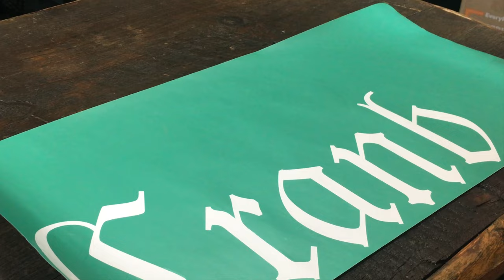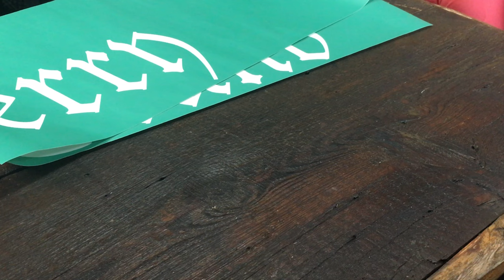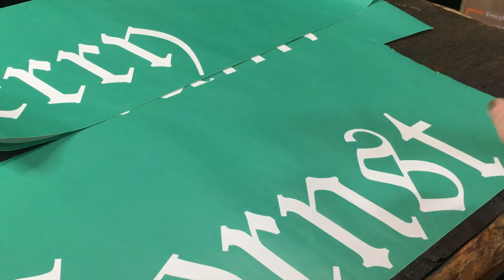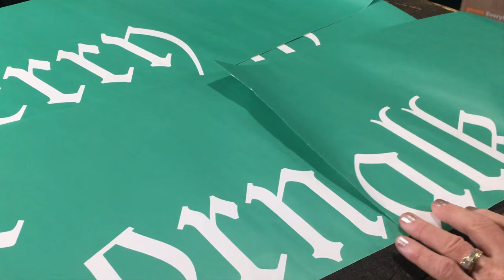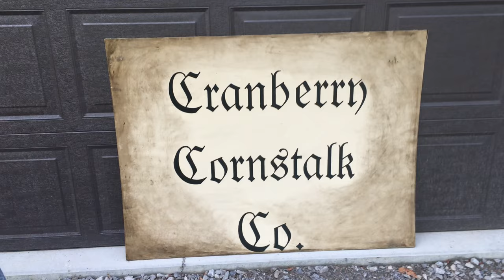Summer Store Sign and 10 Primitive Dolls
Preparing for Summer Festivals with inventory and creating a new Store front sign for Permanent Building in Shaker Woods Festival. The sewing and making of 4 Primitive Decor Dolls from a single pattern.